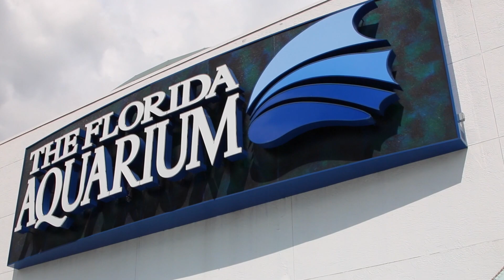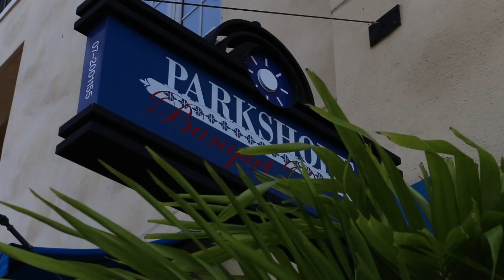Parkshore Grill Brings Local Flare to Taste of the Championship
Located in the heart of Downtown St. Petersburg, along beautiful Beach Drive, Parkshore Grill specializes in providing the freshest, local ingredients to its guests. Now, the Parkshore team will cross the bridge to showcase its culinary skills at January's ChampTaste at The Florida Aquarium! Don't miss this incredible event! Visit TampaBay2017.com/Taste for tickets and information.